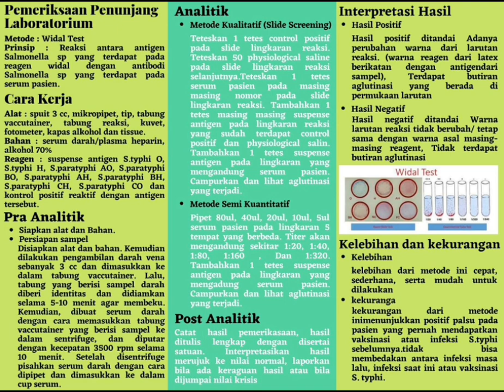Media Promkes IPE_Keperawatan UNISA Yogya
Kegiatan IPE (Interprofesional Education) yang di lakukan oleh UNISA Yogya dengan tujuan membantu mahasiswa untuk mengembangkan keterampilan kerja dalam tim dan mengenal peran profesi kesehatan lainnya.